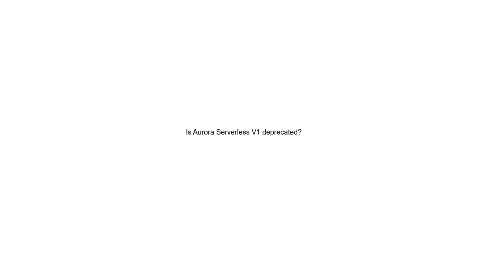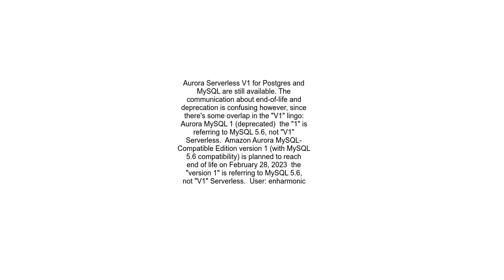Is Aurora Serverless V1 deprecated